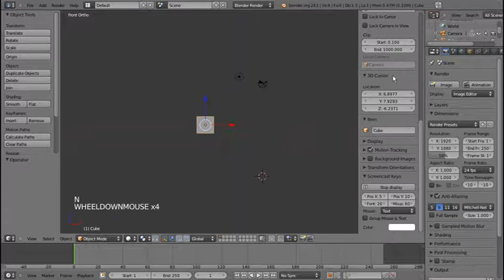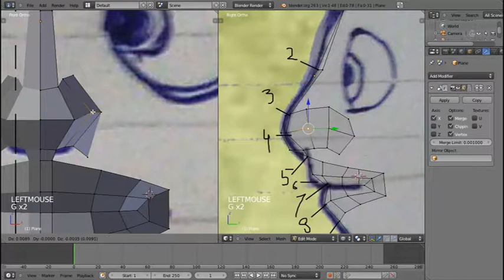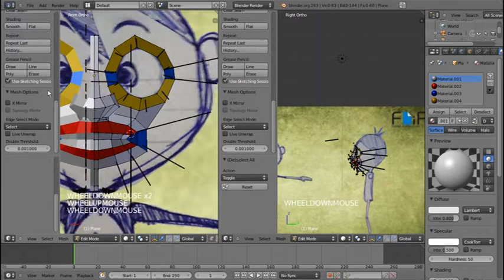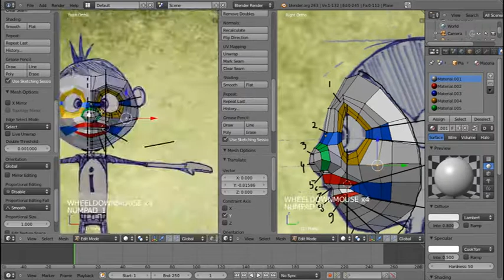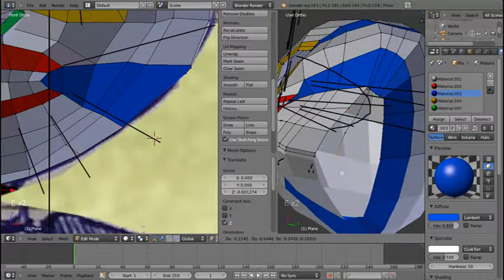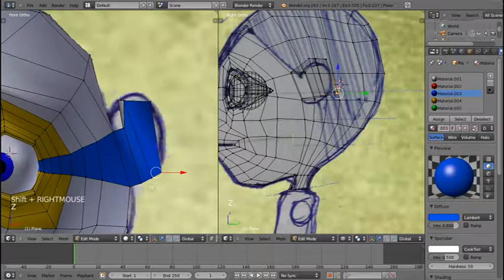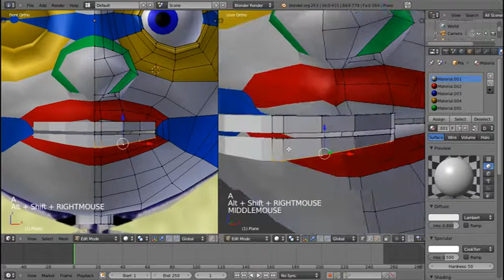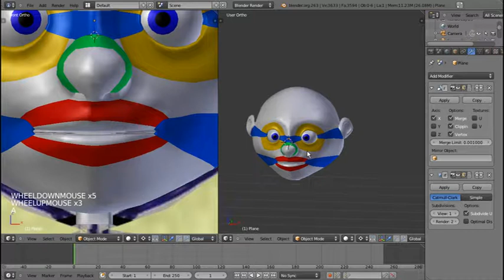Tutorial blender modeling kepala | FLiP(c)2014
Tutorial ini mengajarkan bagaimana membuat topologi secara sederhana.

Jika ada pertanyaan, silahkan kunjungi di fanspage kami